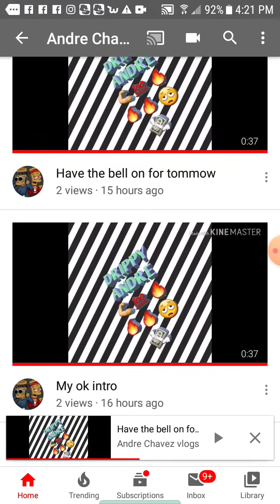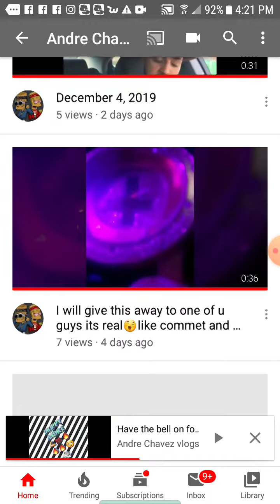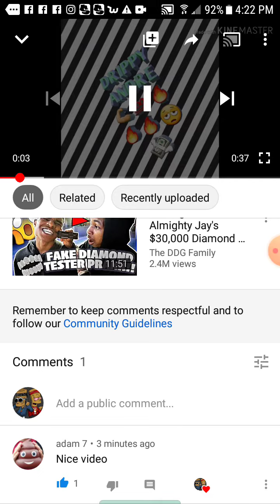Go sub thank u for commenting I see all comments